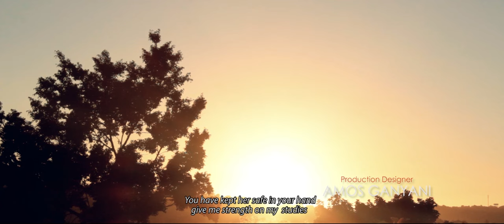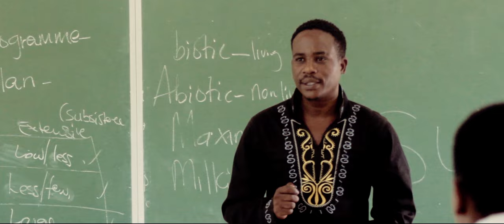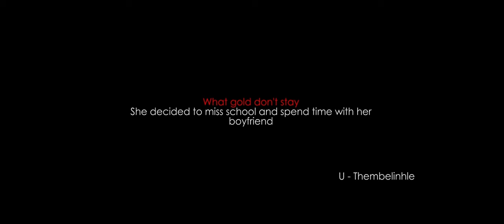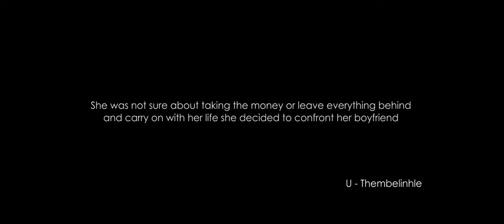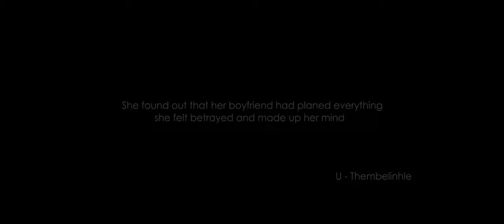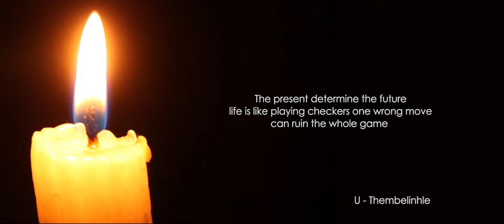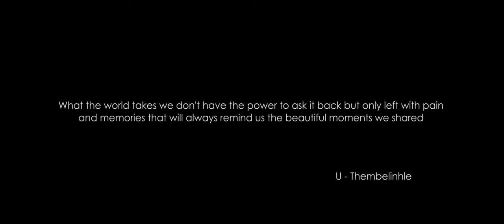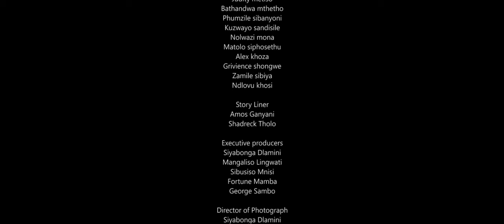U Thembelinhle (Official Short Film)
The Short Film Is Base On A Teenage Who Lost Her Mother Early Before She Can Reach Her Grade 12, She's Living With Her Siblings And Responsible To Look After Them, Things Turn  Bad When Her  Boyfriend Take Advantage Over Her .
All Thanks To Felicia Dlamini Leading Character Supported By  Sbuda Goomz